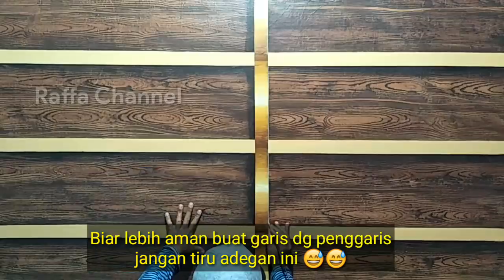Buat Ide Dinding Motif Kayu!! 3D motif !! Gold plate trim wood motif paint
Ide motif dinding metal plat emas dan serat kayu,dg menggunakan cat tembok nippon paint,Hitam,coklat,coklat tua,oranye,kuning dan putih,untuk motif serat kayu dg alat cetakan serat motif kayu,bisa beli di toko online,atau bisa buat sendiri,bagaimana cara  pembuatan motif serat kayu,silahkan lihat di video lainya,oke untuk peralatan pembuatan motif yg kita butuhkan,isolasi kertas,spon busa,kuas,bagaimana proses pengerjaanya,, silahkan simak Videonya,,terima kasih

Metal wall motif ideas with gold plate and wood grain, using nippon paint, black, brown, dark brown, orange, yellow and white wall paint, for wood grain motifs with wood grain printing tools, you can buy them in online stores, or you can make them. yourself, how to make wood grain motifs, please see the other videos, okay for the motif-making equipment we need, paper insulation, foam sponges, brushes, how is the process done, please see the video ,, thank you